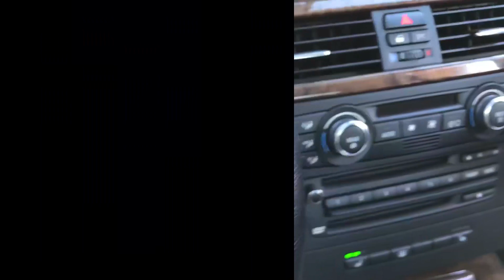Tuned BMW E92 335i VS E92 M3! Street Pulls!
335i Mods: Catless downpipes, custom tune, ST coilovers, & wheels
M3 Mods: Megan Racing Axle-back, air filter, BC coilovers, & wheels

 Huge thanks to Rod and Michael for hanging out with me throughout the day and also helping me film! Lots of fun! The title of this video pretty much explains itself so I hope you guys enjoyed.